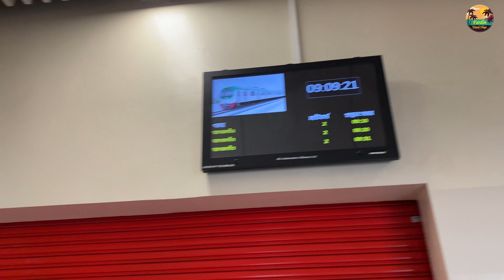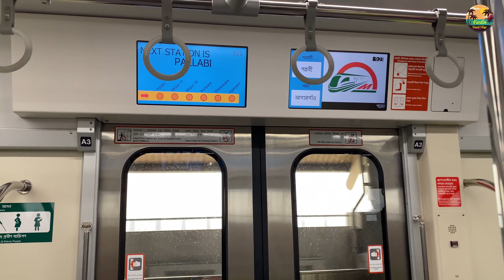Dhaka Metro Ride - 1st Time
Devie: iphone 11 Pro Max

Edit on : Adobe Premier Pro